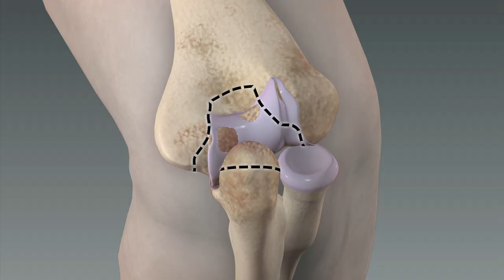Elbow Replacement - Mayo Clinic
How many times a day do you reach out to grab something? Things like the steering wheel, a glass of water, or the handle of a grocery cart. The answer is lots. But for people who have damaged elbow joints from issues such as rheumatoid arthritis, simple tasks can be painful and difficult. Vivien Williams explains how elbow replacements are a surgical option that can get rid of the pain and give back the ability to do many everyday tasks.